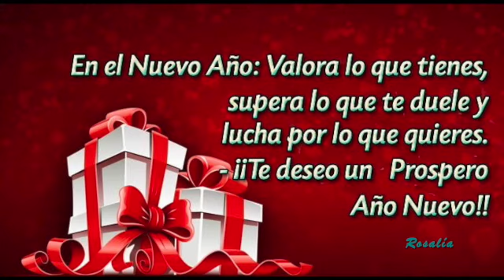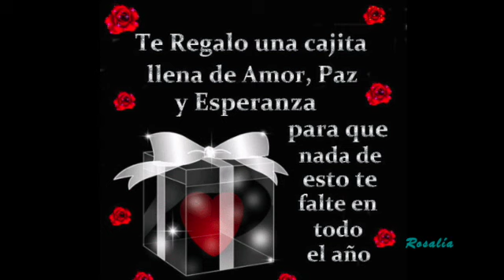✨ FELIZ AÑO NUEVO 2021/ HAPPY NEW YEAR 2021 ✨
Feliz Año Nuevo mis amigos, el Señor los bendiga los 365 días del Año. ✨🙏 ❣️
Happy New Year my friends, the Lord bless you 365 days a year. ✨🙏❣️